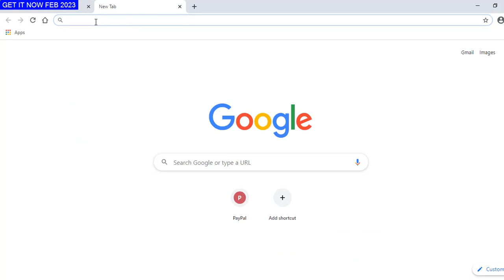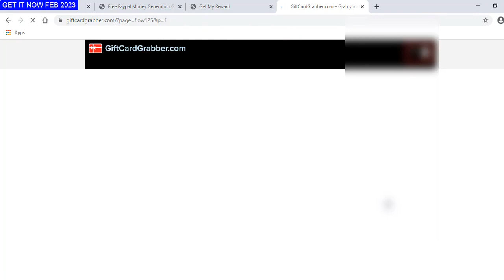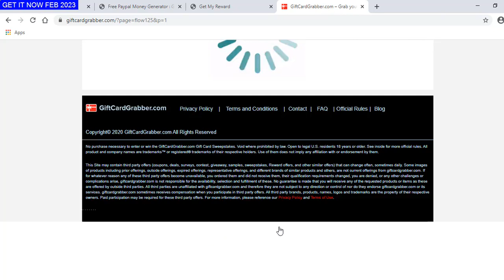Free Paypal Money - How to Get Free Money on Paypal - 04 February 2023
Hello guys! Today I will show you a new way to get PayPal money for free 2023. This website has been around a month since I first used it. I am confident that this is the best way to make money online in 2023. To make quick money online, all you need to do is watch this video.
I searched for online hustle for long long time and I'm very happy now cause this website is exactly what I tried to find. Perhaps you have made money online using money-making apps 2023. If so, you can learn how to use this site.
On this website we can complete very high-paying offers and easily get free PayPal money 2023 from here.